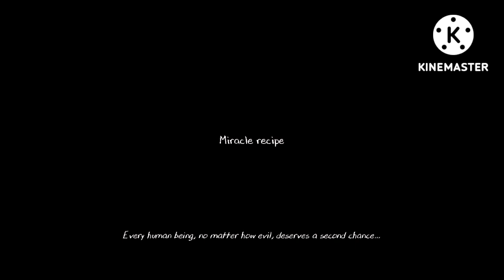EVIL NUN 2 - The Darker Night Escape from Eagle Junior High School - "Darker Hard Mode"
Title: EVIL NUN 2  "Miracle Recipe"
Difficulty: DARKER HARD MODE
Objective: The Dark Night escape from horrible school of Sister Madeline. "The Evil Nun"
                Every human being, no matter how evil, deserves a second chance.Find the complete ingredients of Miracle Recipe and help the Mutant Chickens back to normal.